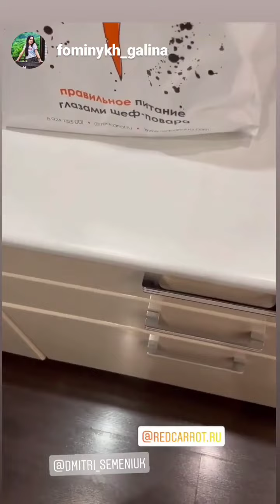Дмитрий Семенюк (Instagram stories от 25.10.21)